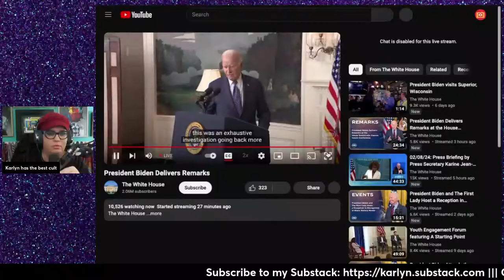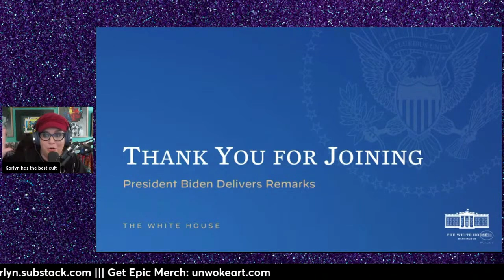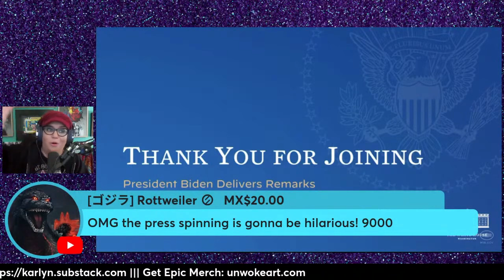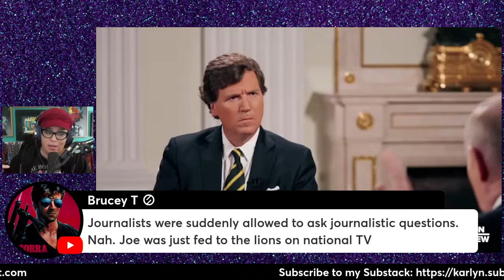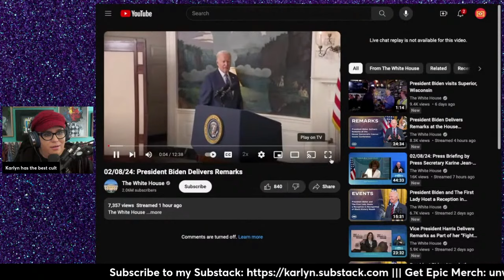Joe Biden's Dementia Rage Press Conference: Did He Call For A Ceasefire In Gaza? Israel Will Be Mad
The Cult is an almost daily show hosted by Karlyn Borysenko that does deep dives into the far left dystopia to show you things no one else is showing you and breaking down the woke ideology in plain English.

The Cult airs live on Karlyn's main channel Monday-Friday at 5pm eastern, and on Saturdays at 6pm for Socialism Saturday.